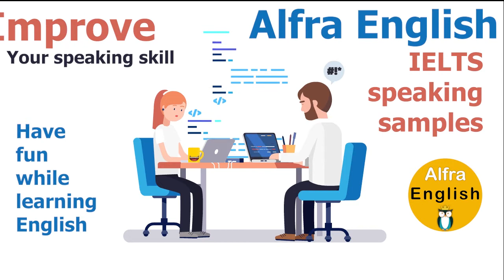IELTS Speaking Samples (Friends 1)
🎯Do not forget to click the link and confirm your membership:
English Speaking
سطح A1/2  :
هدف: تقویت توانایی صحبت کردن به زبان انگلیسی
از سری آموزشهای طبقه بندی شده آلفرا

سلام دوستان.
 این ویدئو به روش Shadowing با هدف تقویت مهارت صحبت کردن به زبان انگلیسی ، برای شما عزیزان تهیه شده. ویدئوها بر اساس موضوع و سطح طبقه بندی شده و روش پیشنهادی ما برای استفاده از این ویدئو اینه، که ابتدا بادقت به ویدئو گوش کنید و همزمان با صدا متن رو دنبال کنید. سپس ویدئو رو متوقف کرده و معانی لغتهایی که براتون جدیده رو با استفاده از دیکشنری (فرهنگ لغت انگیسی) پیدا کنید. خوبه که بتونید لغتها رو بهمراه معنای فارسی اونها در کامنتهای جداگانه در زیر ویدئو کامنت کنید تا با اشتراک گذاشتن اونها هم خودتون تمرین کنید وهم کمکی به بقیه بشه. بعد از اینکه معنی لغتها رو پیدا کردید، چندین بار به صدا گوش کنید و از روی متن بخونید. این کار رو اینقدر تکرار کنید تا مکالمه رو حفظ بشید تا در نهایت بتونید آنچه شنیدید رو از حفظ و تقریباً بدون غلط بگید. خوبیه این مکالمه ها اینه که هم کوتاهه و هم موضاعاتش مختلفه و میتونه دایره لغات شما رو در ابعاد وسیعی گسترش بده.
نکته مهم برای بچه درسخونا:
بعد از اینکه مکالمه ویدئو رو حفظ کردید می تونید خودتون به سوالی که در ویدئو هست پاسخ بدید و زیراین ویدئو کامنت کنید. البته مهمه که از متن موجود در ویدئو تقلید کنید. اینطوری یاد می گیرید تا آنچه در ذهنتون هست رو خیلی سریع به انگلیسی بگید.
و نکته طلایی آلفرا:
 بعد از هر ویدئوی جدید که آپلود میشه، حتماً سراغ قدیمیها برید و اونها رو دوره کنید تا لغتها و جملات برای همیشه ملکه ذهنتون بشن. یادتون نره کلید اسرار ما تقلید و تکراره.